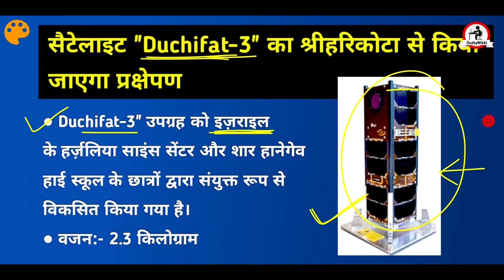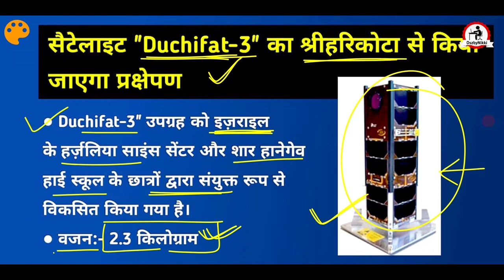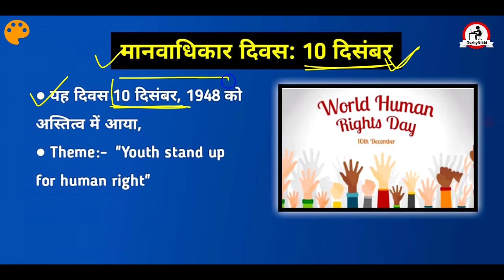Daily Current News | News Update By Niranjan | Top 4 न्यूज़ आपके Exam के लिए | अब रोजाना रहे अपडेट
नमस्कार दोस्तों,
 आज के इस वीडियो में मैं नहीं आप सभी के लिए 4 ऐसे करंट न्यूज अपडेट्स बताए हैं जो आपके आने वाले एग्जाम्स के लिए काफी महत्वपूर्ण हो सकते हैं जैसे:- मिस यूनिवर्स 2019 कौन बनी है,  विश्व डोपिंग एजेंसी वाडा (WADA) ने रूस को 4 वर्ष का प्रतिबंध लगाया, विश्व मानवाधिकार दिवस कब मनाया जाता है,  इजराइल का नया सेटेलाइट का नाम क्या है।

 इन सभी के बारे में मैं इस वीडियो में डिटेल में बताया हूं तो इस वीडियो को आप आखरी तक जरूर देखें अगर आपको यह वीडियो पसंद है तो Like, एंड Share करना ना भूले